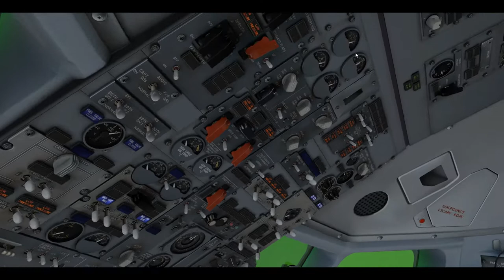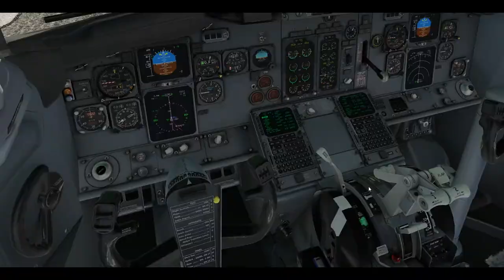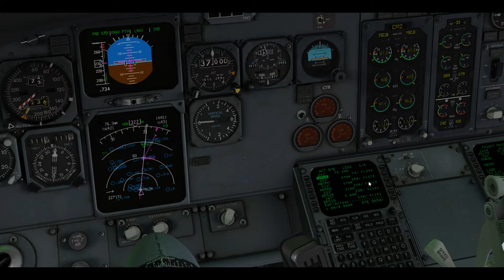X-plane 11 - iXEG 737CL - Skiathos Island/Budapest - LGSK/LHBP - XEnviro 1.07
YO !

*Sorry for the sound lag, i found the issue.

Today we fly from Skiathos Island National Airport to Budapest-Ferenc Liszt international Airport with the new update of XEnviro, 1.07. In this video i am using the default clouds coming with the update, unfortunately the weather was CAVOK during almost all the flight : /.

New flight/video with more 'interesting' weather & experimental clouds 1.2 by 'Kopelent' is coming soon.

Addons :
Ixeg 737Classic
XEnviro 1.07
Ortho4Xp for world texture
HD Mesh V3
World2XP
Treelines Farms
HD Runway Etc...

N'hésitez pas à laisser un commentaire et un 'like' !